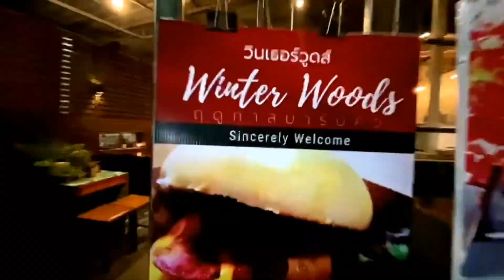ไอเดีย ร้านสเต็ก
ไอเดียร้านสเต็ก
Shop-Idea กะ champmango

สวัสดีครับ จากช่อง champmango ผู้ติดตาม 125k+ คลิปผู้ชมสูงสุด4.3ล้าน ด้วยคอนเทนท์
-ไอเดียออกแบบ/บรรจุภัณฑ์
-ทำการตลาดสินค้า/บริการ SMEไทย
-รีวิวอุปกรณ์/เครื่องมือ
สนใจร่วมงานทักไลน์